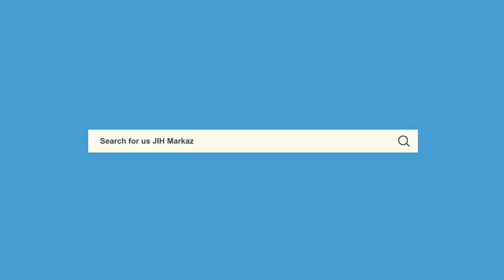Special Eid-ul-Fitr Address || Syed Sadatullah Hussaini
Special Eid-ul-Fitr Address by Syed Sadatullah Hussaini, Ameer(National President), Jamaat-e-Islami Hind

Date - 25/05/2020, 10:00 A.M Onward